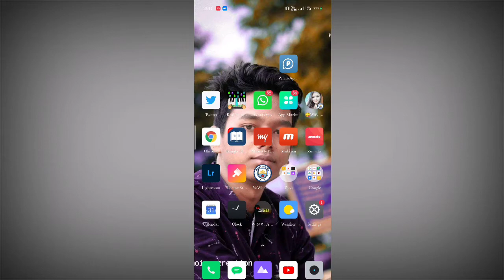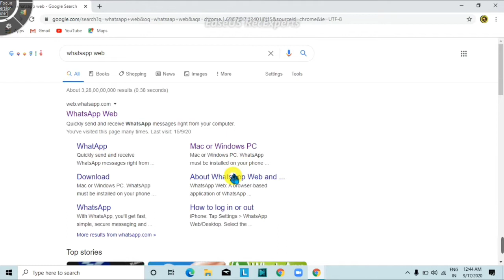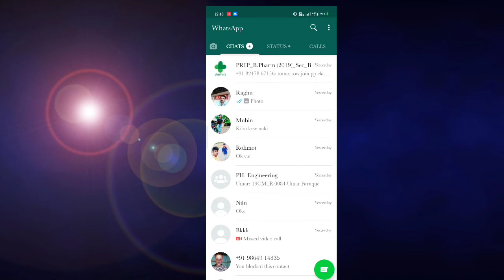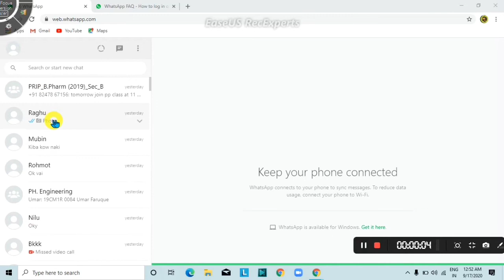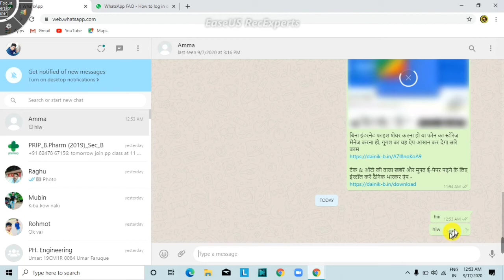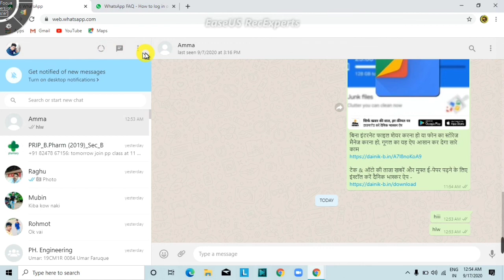WhatsApp use in laptop or computer|WhatsApp web use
hello frnd in this video i show how to use 2 different WhatsApp with the halp of 1 number|u first go to google chrome and search WhatsApp web and record the QR code|next u go to ur phone and opne ur WhatsApp then go to 3 dote and click to the WhatsApp web|after scan the QR code in the halp of WhatsApp web scanner then u got it all things|thank u|
free support
whatsapp web
how to use WhatsApp
whatsapp hack
multiple WhatsApp use
a number 2 WhatsApp
gf WhatsApp hacking
whatsapp use in pc
whatsapp use in laptop
whatsapp use in computers
tech tutorial
full watch

Video is for educational purposes only.copyright Disclaimer under section 107 of the copyright act 1976, allowance is made for"fair use"for purpose such as criticism, comment, news reporting, teaching, schoolrship,and research.fair use is a use permitted by copyright statute that might otherwise be infringing.Non-profit educational or personal use tips be belence in favor of fair use.